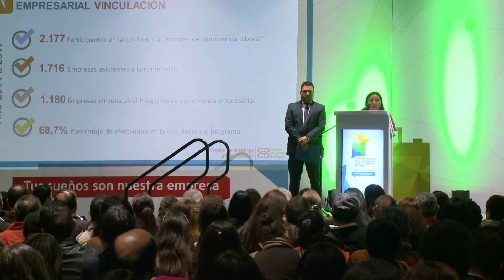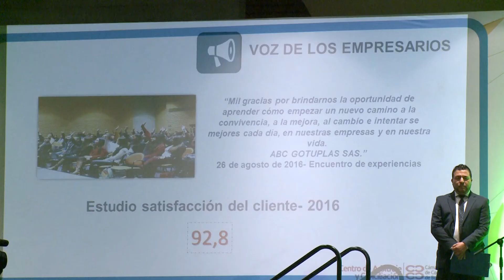Instalación y rendición de cuentas - Empresarial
El Congreso Nacional e Internacional de Convivencia Social presentó los avances que ha logrado la CCB en la consolidación de espacios de sana convivencia en ámbitos escolares, empresas y comunidades, como también se analizó los MASC en los diferentes escenarios sociales donde interviene el Centro de Arbitraje y Conciliación de la CCB. Convivencia pacífica, clave para mejorar el entorno escolar, comunitario y de negocios.